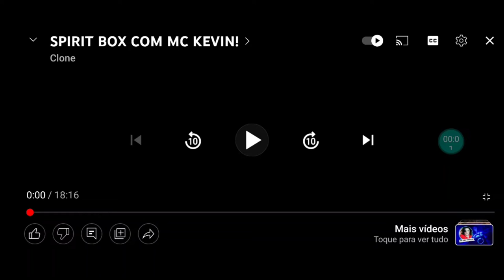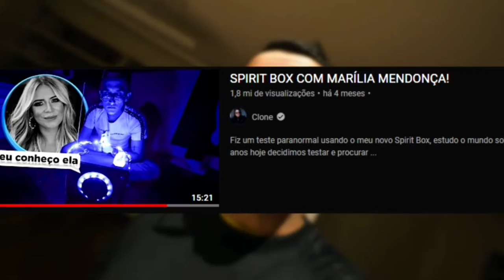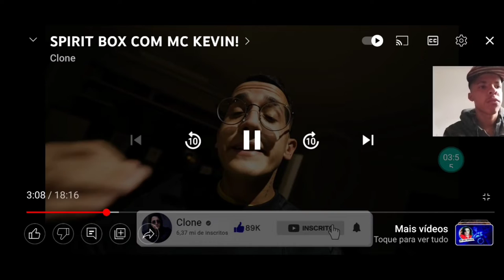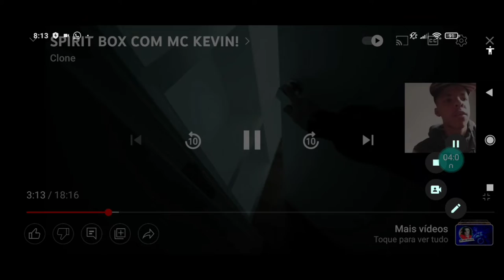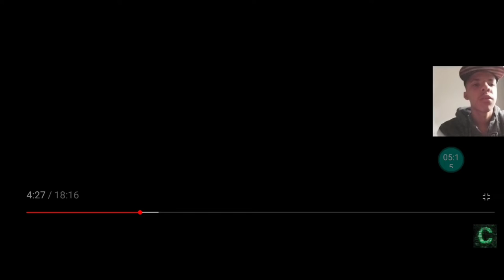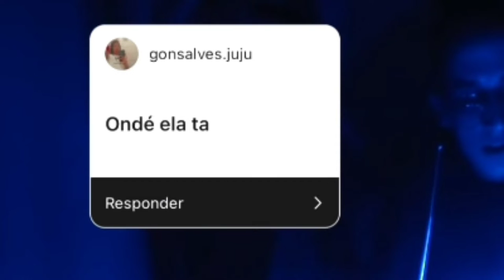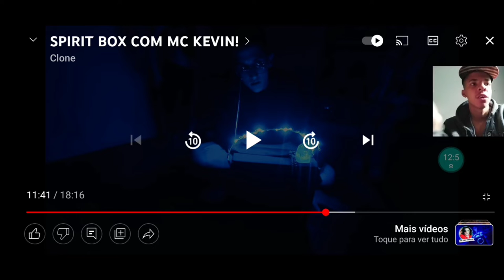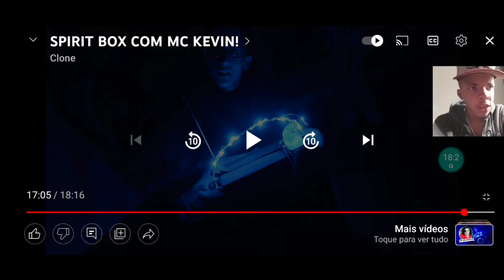O CLONE FEZ SPIRIT BOX DO MC KEVIN ( REACT ) @-clone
o clone fez SPIRIT BOX DO MC KEVIN REACT, pra Queen não sabe o Kevin morreu a um ano atrás, inclusive a mc ICARV fez uma música pra ele

clone youtube
canal clone
Clone
Mc Kevin
Dr deolane